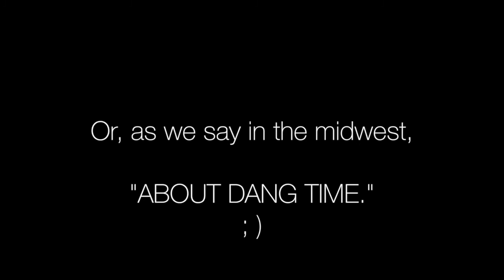Friday Reads 5-1-15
Mourning the loss of yet another iPod . . .

The books:

Changeless (Parasol Protectorate #2) by Gail Carriger
Narrated by Emily Gray

Broken Juliet (Bad Romeo #2) by Leisa Rayven
Narrated by Andi Arndt